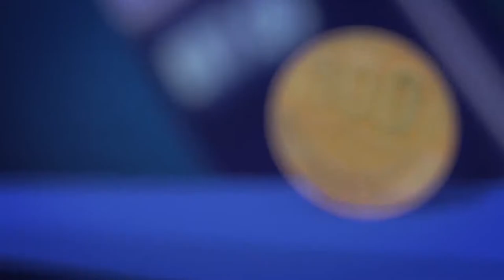Economía y Sociedad: Navidad de cumpleañeros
Entrevista con Ligia Murillo, directora de la Escuela de Enfermería, y Jorge Barquero de la Vicerrectoría de administración.